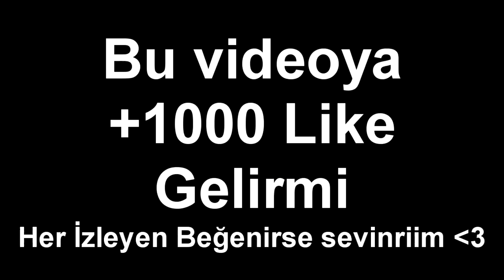BEYNİ OLMAYAN TAKIMLA REKABETÇİ | SİLVERDAN GLOBALE | Bölüm 28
Steam grubuna katılırsanız beraber sohbet edebiliriz